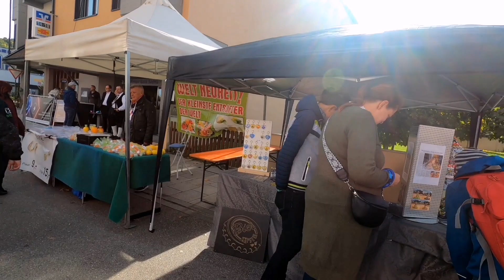Germany Relax Walking | Bopfingen Heimattage am Sonntag | 09.10.2022